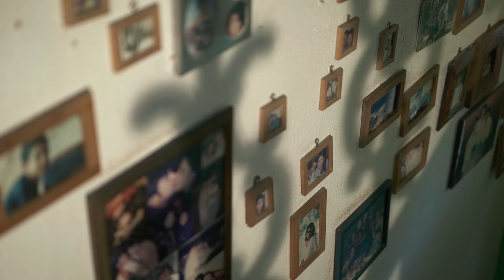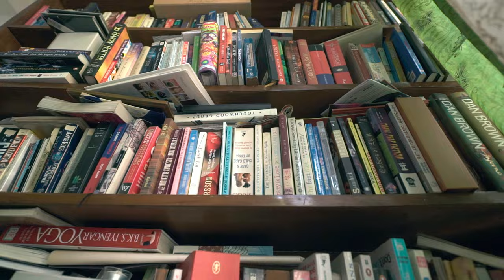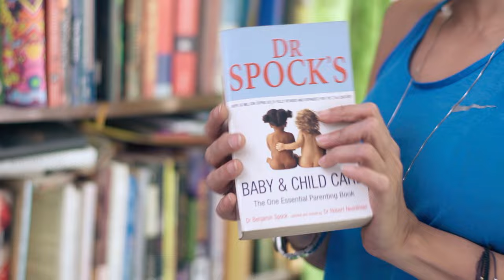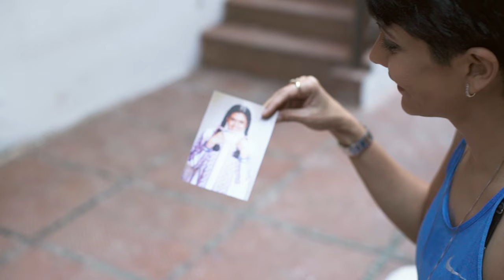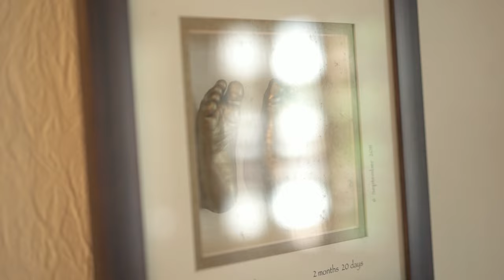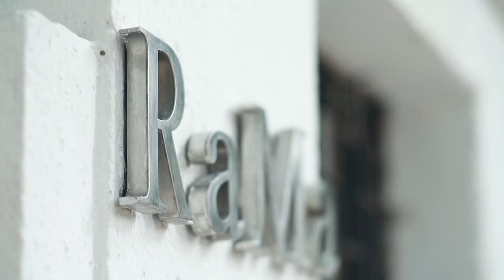Asian Paints Where The Heart Is featuring Mandira Bedi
Mandira Bedi takes us on a stroll through her memories, emotions and many stories sculpted in the form of her home, where her heart is.